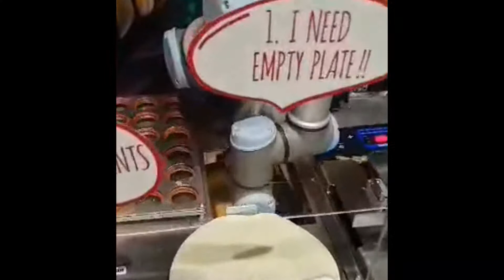Braccio meccanico cucina omelette